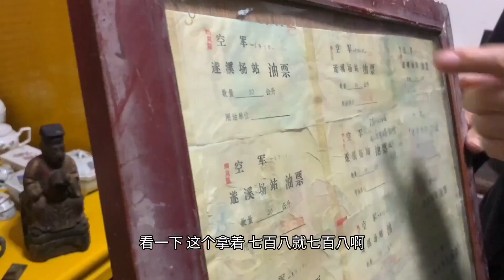老刘到藏友家中交流，一口气拿下几十个老瓷娃娃，满载而归【老刘农民博物馆】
老刘每天想着老藏家的宝贝，今天终于到手，买下了几十个老瓷娃娃
30多年来专在民间凭爱心去寻宝捡漏，现藏品上万！欢迎大家一起研究探讨！